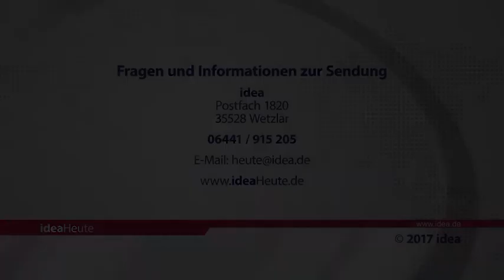ideaHeute vom 14 07 2017 - Lobpreismusik - Kein Sex vor der Ehe - Religionsunterricht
Deutschlandfunk: Christliche Lobpreismusik ist sehr erfolgreich - Es gibt nichtreligiöse Gründe für kein Sex vor der Ehe - Religionsunterricht bietet beste Antworten auf Sinnsuche